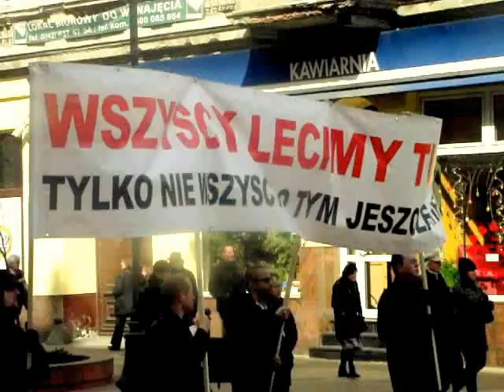Łódź - W hołdzie ofiarom katastrofy smoleńskiej - 10-04-2011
Ulicami miasta przeszła demonstracja zwolenników Prawa i Sprawiedliwości. Zgromadzeni nieśli ogromny transparent z napisem "Wszyscy lecimy Tu-154, tylko nie wszyscy o tym jeszcze wiemy".